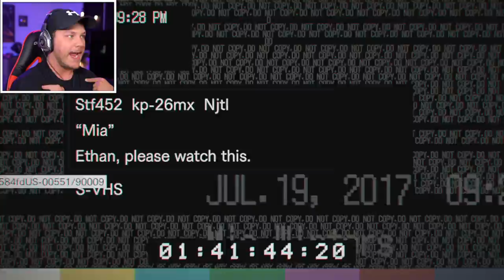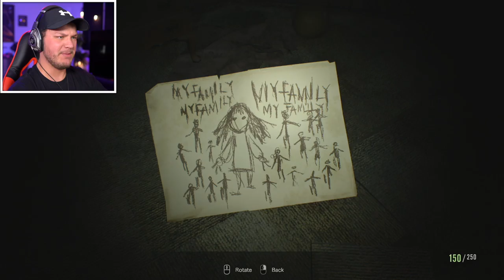MOMMA'S GONE CRAZY! - Resident Evil 7 - Part 4